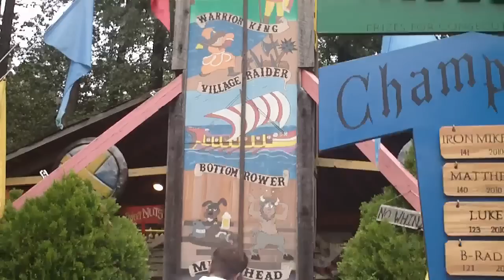Time Traveling to ye ole England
Went to the RennFest and had a few drinks... :)